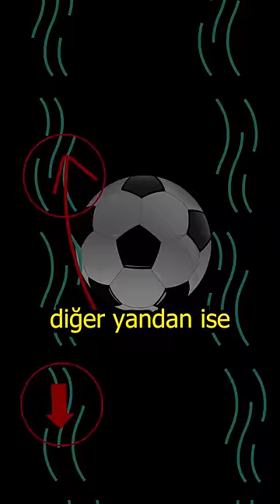Roberto Carlos'un şut sırı çözüldü 😱⚽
Merhaba ben Ekin Yetkin,
Bu videoda Roberto Carlos'un imkansız vuruş olarak nitelendirilen falsolu vuruşunun sırını ve altındaki bilimi açıklıyorum. Bu şutun sırrı Magnus etkisi olarak adlandırılan bir fizik fenomeni.